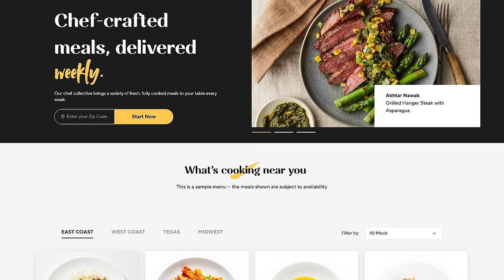I built a solo boat base...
This wipe I set out with the mission to built a boat base as a solo In rust... and lets just say some people were not happy about it.